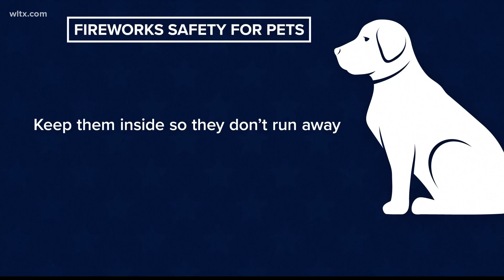How to keep your pets safe and happy this July 4th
Many times, fireworks cause noise anxiety in our animals. Here's how you can help them.